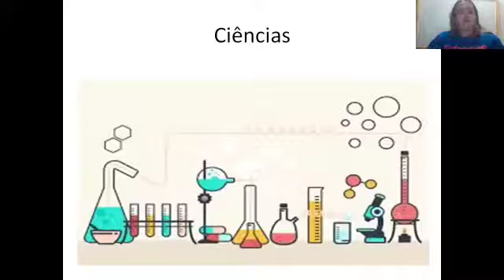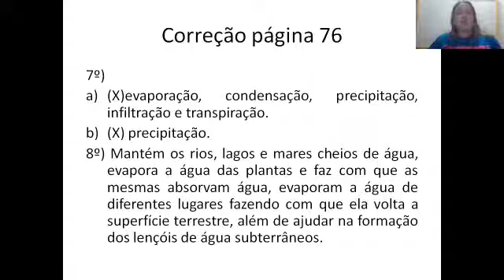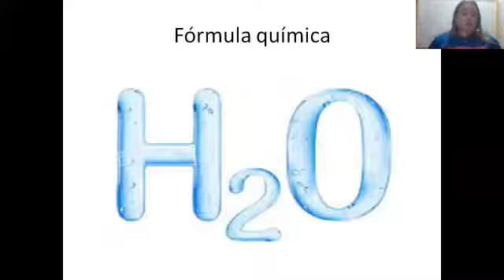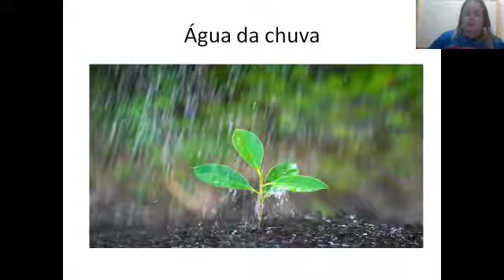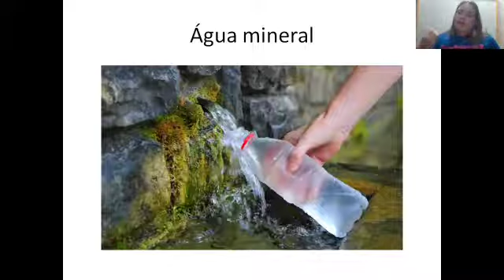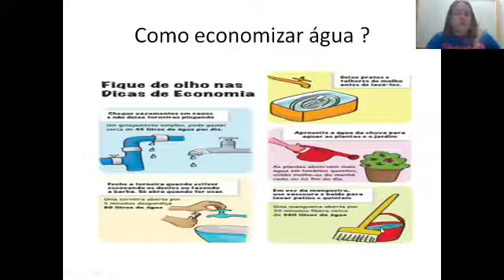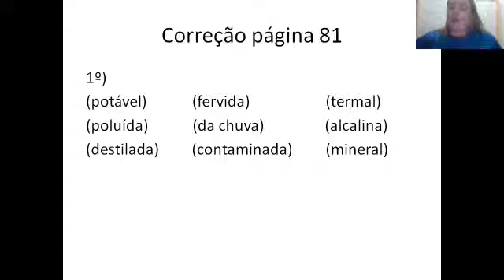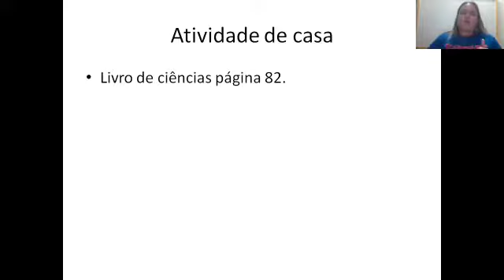11/05/2021 Aula de Ciências 5° ano- Professora Nathalie